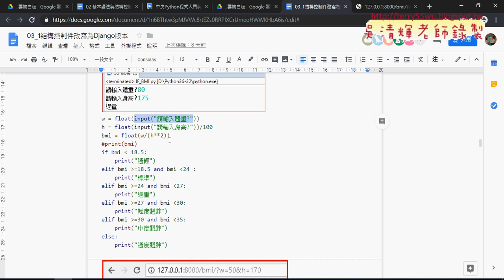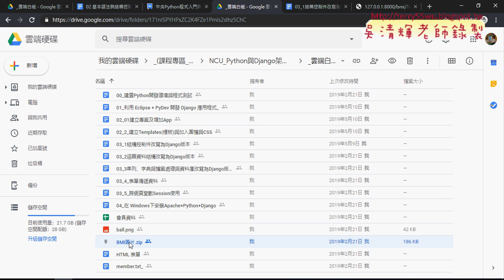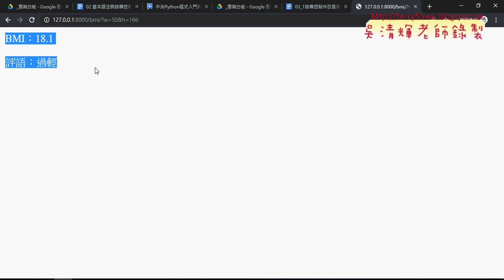05 練習題BMI練習改為DJANGO版本說明